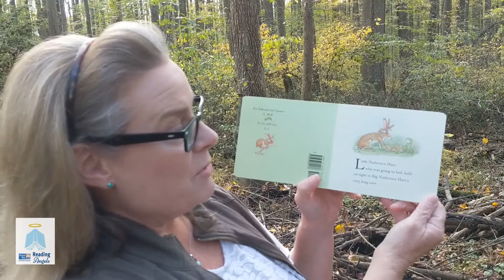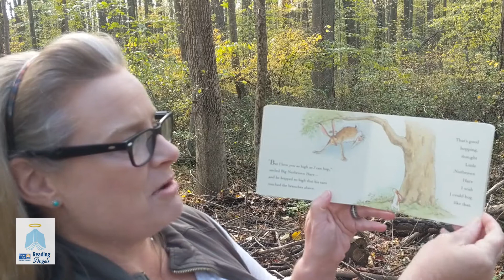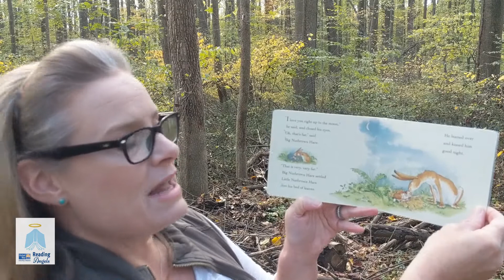UWDE- Virtual Reading Angels - Rachael reads Guess How Much I Love You